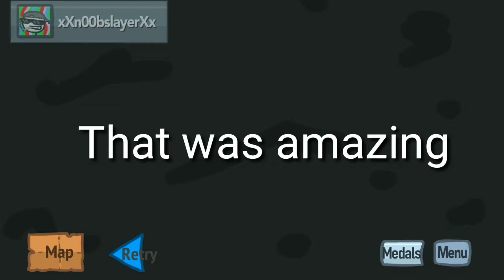Distraction Dance!!!!!!! - Fleeing the complex